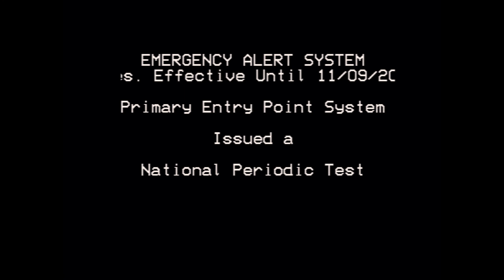EAS NATIONAL PERIODIC TEST 2/2/21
Station: NBC26